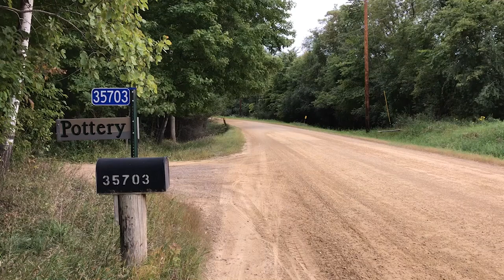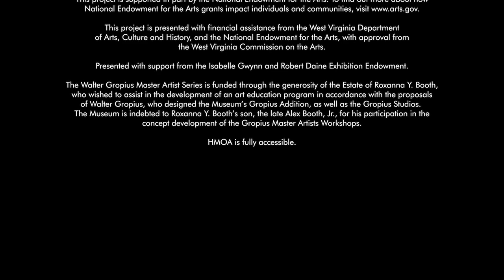Linda Christianson - Walter Gropius Master Artist Ceramic Symposium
Linda Christianson is an independent studio potter who lives and works in rural Minnesota. She studied at Hamline University (St. Paul, Minnesota) and the Banff Centre School of Fine Arts (Banff, Alberta, Canada). She exhibits nationally and internationally, including one-person exhibits in London and St. Louis. Her pieces are in numerous public and private collections, including the American Museum of Ceramic Art and the Glenboe Museum. An itinerant educator, Linda has taught at colleges and universities, including Carlton College and the Hartford Art School. She received fellowships from the National Endowment for the Arts and the McKnight Foundation. Her recent writing appeared in Studio Potter and The Log Book. She says one of her goals is to make a better cup each day.

Linda is one of six artists who were chosen for similar reasons, and also for ones unique to each of them. All of them share a love of the material of clay, and an appreciation for the function of the particular objects that they create. Each of their experiences in clay is individual, but the common thread of education, from the past, present, and future, with their instructors being working artists in their field, ties them to the foundation of the Bauhaus.

For more information on the Walter Gropius Master Artist Ceramic Symposium, go For more information on the Walter Gropius Master Artist Program, go

This project is supported in part by the National Endowment for the Arts. To find out more about how the National Endowment for the Arts grants impact individuals and communities,

This project is presented with financial assistance from the West Virginia Department of the Arts, Culture and History, and the National Endowment for the Arts, with approval from the West Virginia Commission on the Arts.

The Walter Gropius Master Artist Series is funded through the generosity of the Estate of Roxanna Y. Booth, who wished to assist in the development of an art education program in accordance with the proposals of Walter Gropius, who designed the Museum’s Gropius Addition, as well as the Gropius Studios. The Museum is indebted to Roxanna Y. Booth’s son, the late Alex Booth, Jr., for his participation in the concept development of the Gropius Master Artists Workshops.